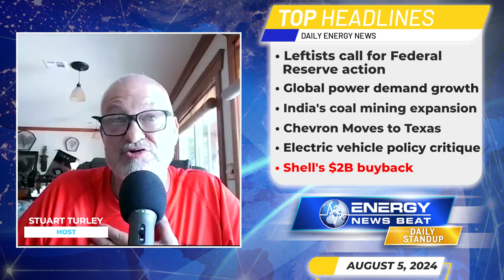Chevron Moves to Texas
Leftists Beg Feds To Cut Interest Rates To Revive Green New Deal Projects

Global Power Demand Is Soaring, IEA Expects 4% Growth in ’24 & ‘25

In this episode of the Energy News Beat Daily Standup, the host, Stuart Turley discusses various energy-related news, including leftist calls for the Federal Reserve to cut interest rates to support Green New Deal projects, the International Energy Agency's (IEA) forecast of a 4% growth in global power demand for 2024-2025, India's issuance of vesting orders for ten coal mines to boost energy security, Chevron's relocation of its headquarters to Texas amid California's deindustrialization, and Shell's initiation of a $2 billion share buyback program. He also critiques current renewable energy and electric vehicle policies.

00:00 - Intro
01:38 - Leftists Beg Feds To Cut Interest Rates To Revive Green New Deal Projects
03:10 - Global Power Demand Is Soaring, IEA Expects 4% Growth in ’24 & ‘25
05:12- India issued vesting orders for 10 coal mines
06:05 - Chevron Taking Its Headquarters To Texas
08:28 - DAVID BLACKMON: Continuing EV Bloodbath Leaves Harris With A Lot To Answer For
10:10 - Shell Initiates £2 Billion Share Buyback Program
11:39 - Outro